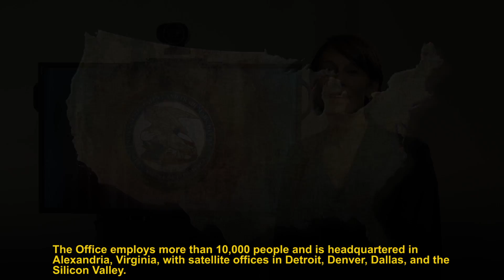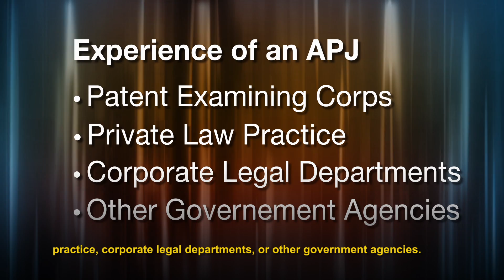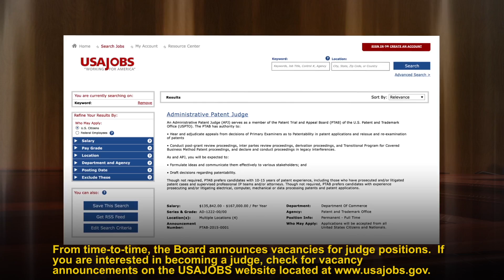Introduction to the Patent Trial and Appeal Board & Requirements for Administrative Patent Judges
This segment (the first of four) provides information about the composition of the Patent Trial and Appeal Board (PTAB) at the United States Patent and Trademark Office, the office locations, the types of matters adjudicated, and the qualifications necessary to become an Administrative Patent Judge. The segment includes general information about patent trials and appeals and includes interviews with administrative patent judges about their work background and experience.